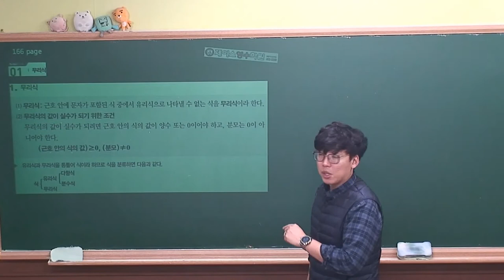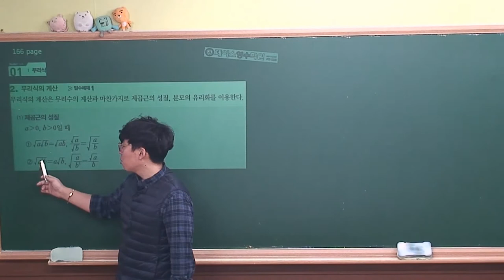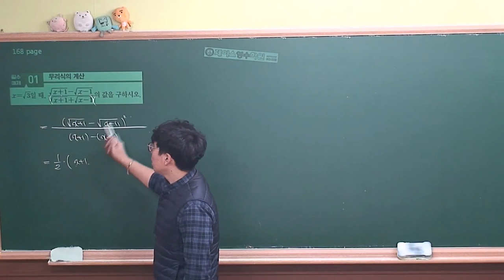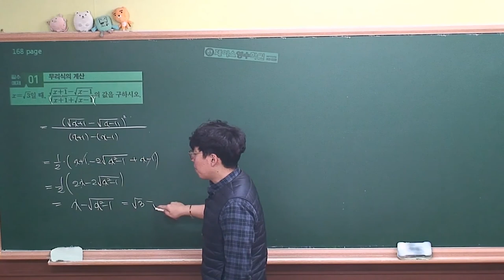[수학하 개념원리² (2015개정 고1과정)] Ⅱ.03(1)무리식